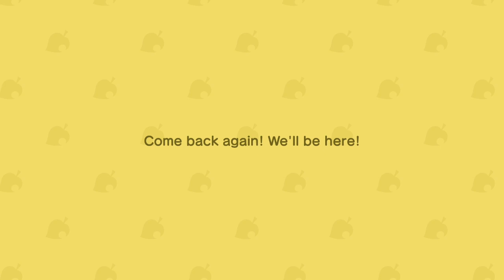Animal Crossing: New Horizons - Day 295: Turniptacular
Animal Crossing New Horizons streamed Jan 8, 2021 -- Watch live